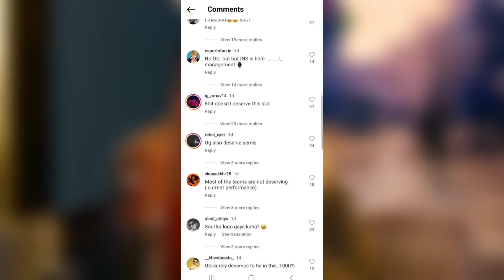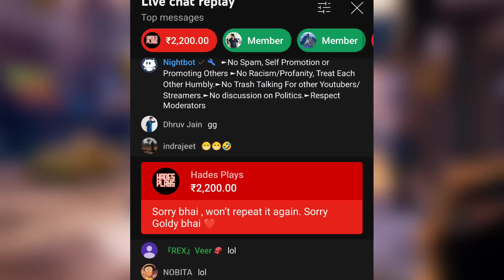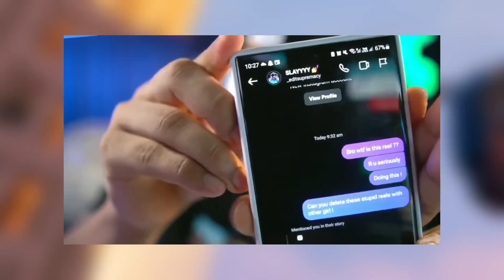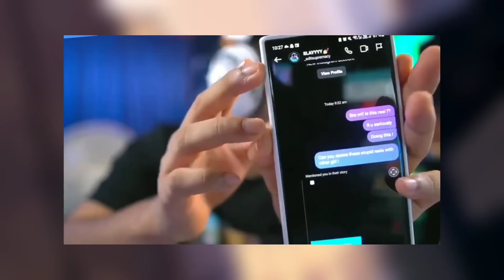Scout EMOTIONAL & ANGRY on LIVE 🥺 Thug Accept OG Apology 🚀 Rushi Bhai on Toxicity in IGC 😱 S8UL Sid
Timestamps :
00:00 Happy Birthday to Me 💙
00:27 Thug Vs OG Controversy
00:50 Thug REPLY OG
01:22 Hades Apologize & End of Matter
01:42 Sid on Soul Players Performance
02:41 Rushi Bhai on Toxicity in IGC
03:06 GE Lineup Announcement
03:36 GE Regaltos Possible?
03:51 BGMI New Lineups
04:14 Scout Emotional & Angry on Live

Summary -